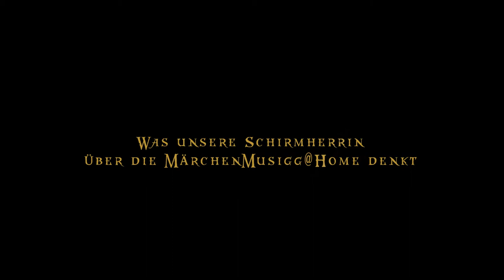Patricia Lips (MdB) & Endlisch Musigg lassen Kinderaugen strahlen!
2020 – ohne Zweifel ein besonderes Jahr: das 30. der Deutschen Einheit und die Konzertpremiere von MärchenMusigg@home. Ein herzliches Dankeschön an unsere Schirmherrin und Mitglied des Bundestages Patricia Lips!